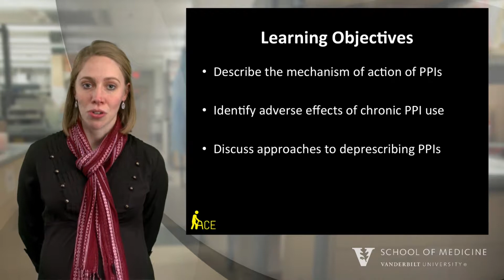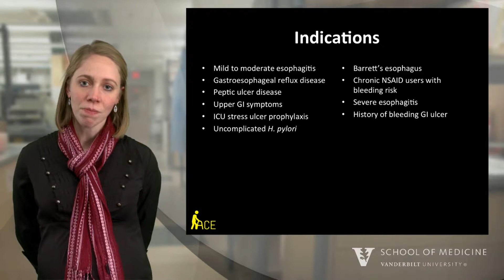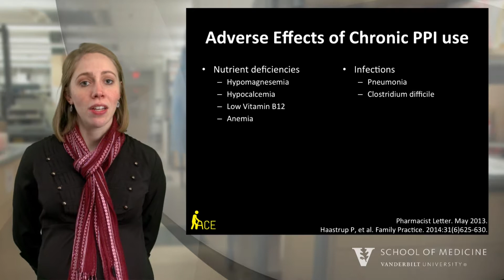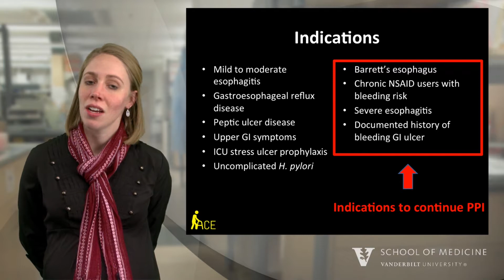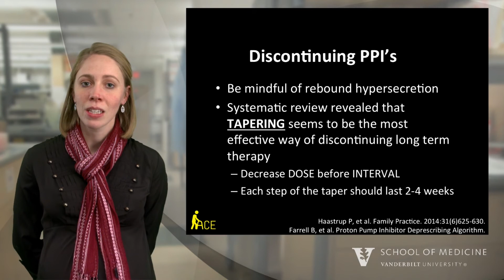Deprescribing PPIs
Geriatric pharmacist Dr. Kristina Niehoff explains how to safely deprescribe PPIs in older adults.